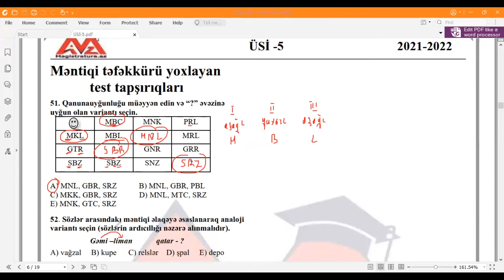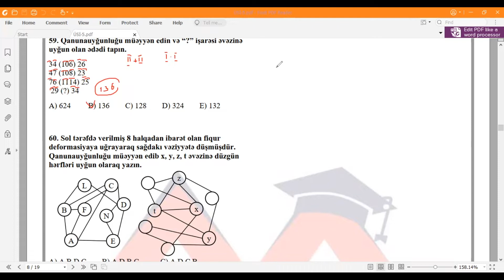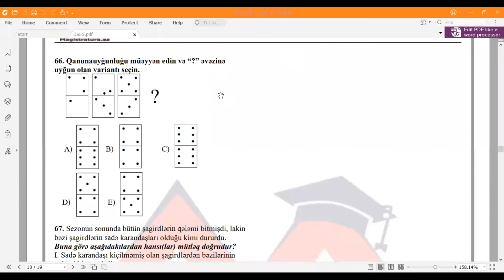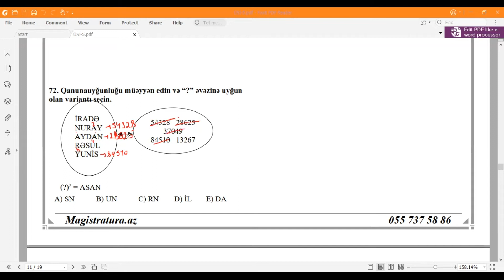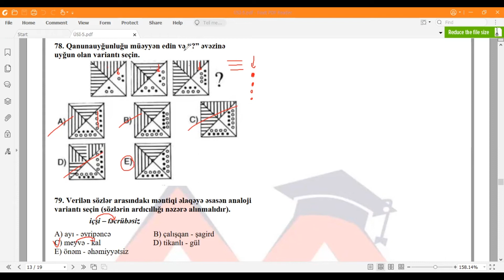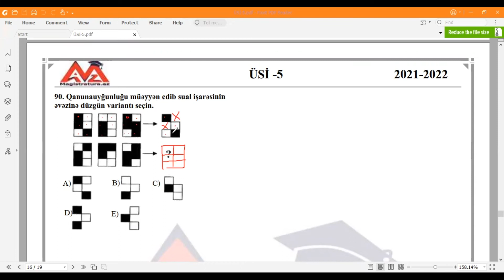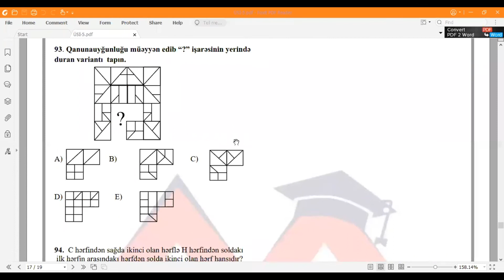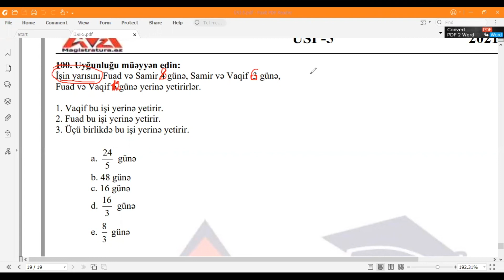Sınaq izahı | ÜSİ-5. 15.05.2022 | Elmar Elxanlı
Mən Elmar Elxanlı. 2017-ci ildən Magistratura.az Təhsil Mərkəzində məntiq müəllimi kimi fəaliyyətimi davam etdirirəm. Bu kanal Magistratura və Dövlət Qulluğu imtahanlarına hazırlaşanlar, eyni zamanda məntiqə marağı olan hər bir şəxs üçün nəzərdə tutulub. Kanalda məntiq fənninə aid olan mövzuların izahları, kuizlər, sınaqlar və s. video formasında paylaşılacaq. Həmçinin aşağıdakı keçidlərdən istifadə edərək Telegram kanalımıza qoşula və daha fərqli suallarla da tanış ola bilərsiz. Eyni zamanda İnstagram və Facebook üzərindən də suallarınızı və təkliflərinizi çatdıra bilərsiz. Videolardan daha çox şəxsin faydalanması, eyni zamanda növbəti videoların hazırlanmasına stimul olması üçün kanala abunə ola və paylaşaraq dəstək ola bilərsiz.

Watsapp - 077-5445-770